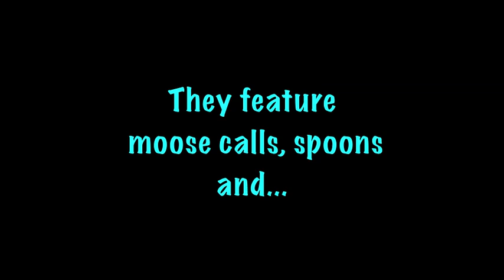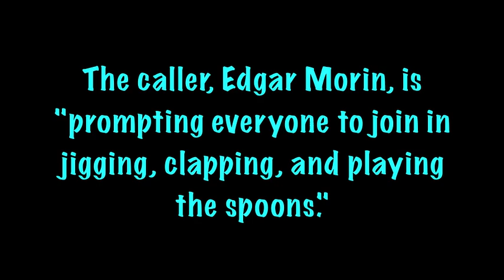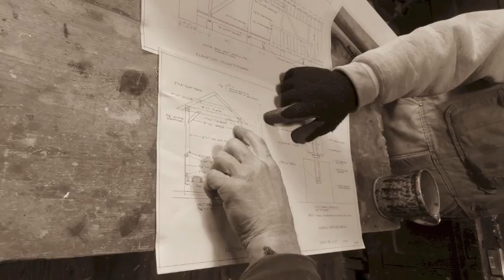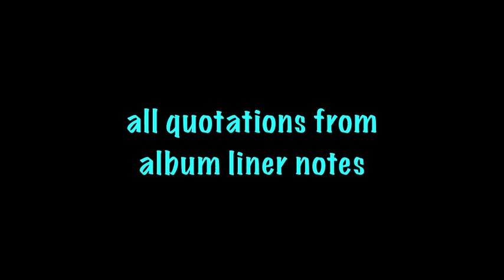All Hands are Well-inclined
moose calls, spoons, and a song about hewing